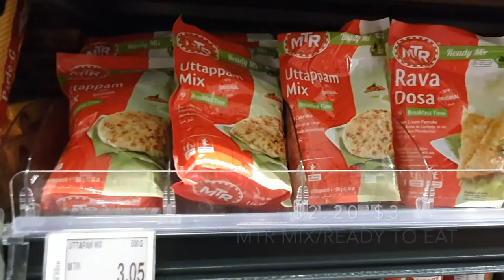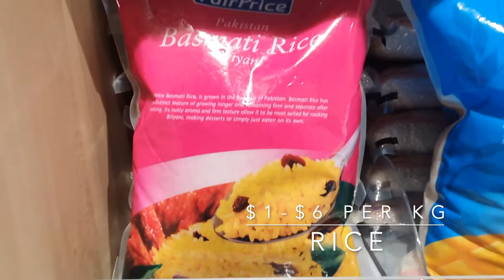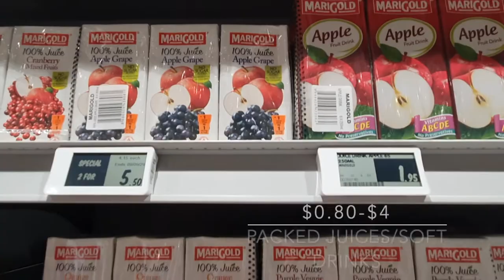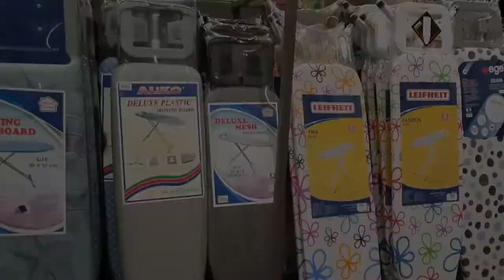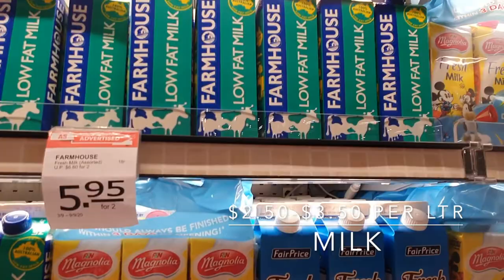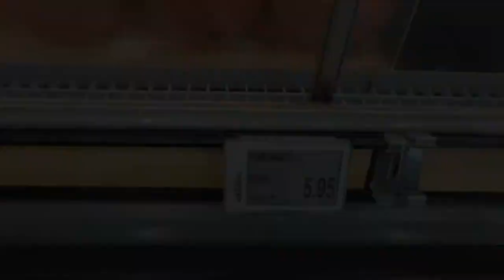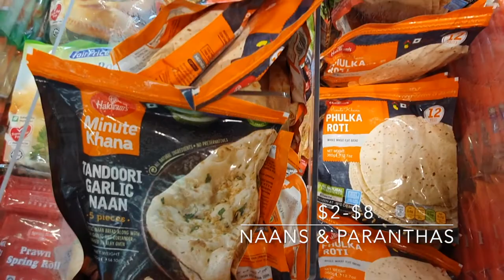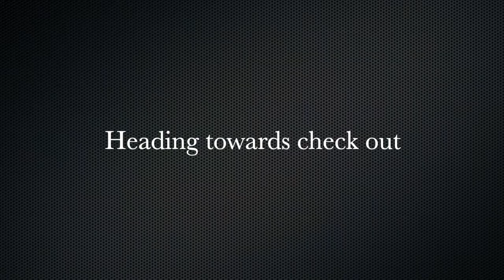FairPrice Tour | Shopping Daily Essentials In Singapore | FairPrice Xtra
NTUC FairPrice Co-Operative is a supermarket chain based in Singapore and the largest in the country. In this video, you can see prices of the daily commodities.